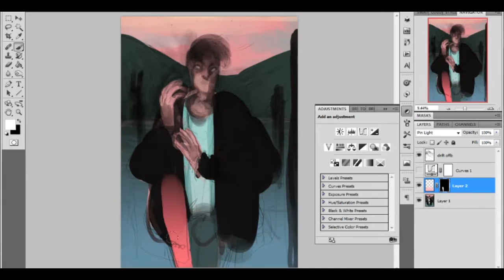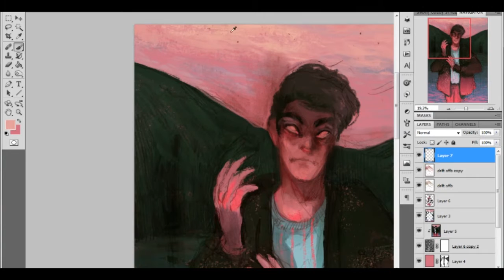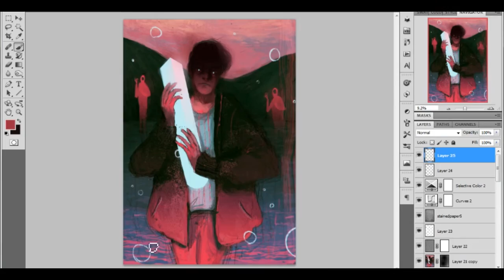Repeater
You can find more of my work on my website (which has links to everywhere else);

Music; "Come Along" by Morphine